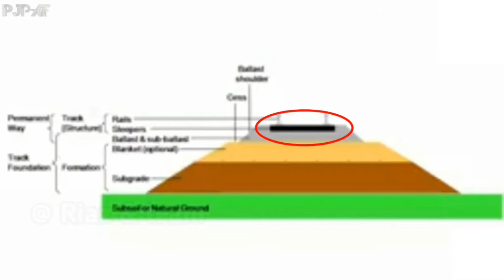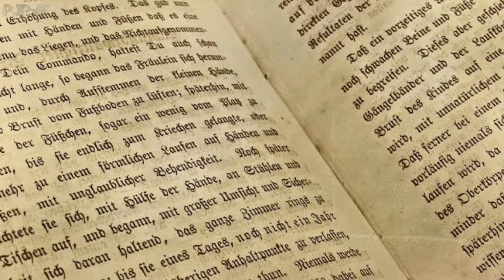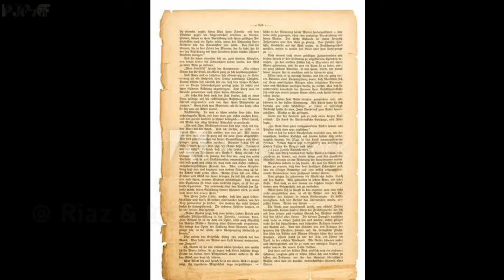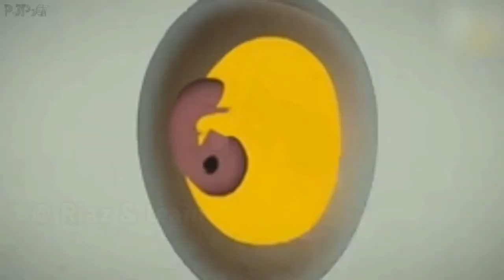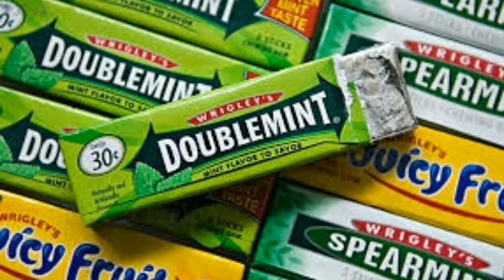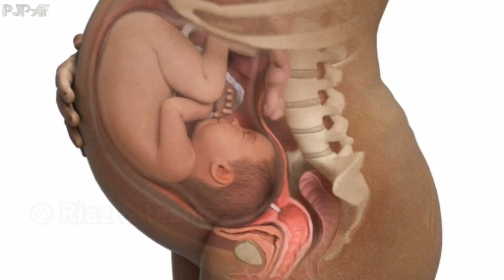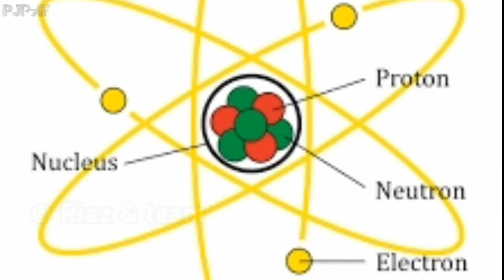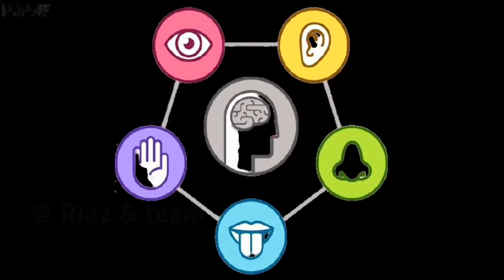How Google map know traffic || 10 amazing facts || fact & fiction বাংলা || PJPAF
Chapters

0:00 Prolouge
0:42 Fact No.1
1:51 Fact No.2
2:29 Fact No.3
3:05 Fact No.4
3:28 Fact No.5
4:38 Fact No.6
5:26 Fact No.7
6:12 Fact No.8
6:56 Fact No.9
7:22 Fact No.10
8:04 Bonus Fact No.1
9:10 Bonus Fact No.2
10:10 Conlusion

✴✴✴Anti-Piracy Warning✴✴✴

✉N:B : For any business or personal issue

1.10 amazing facts,Settings of rail track
2.How google map know traffic
3.How chicken breath into egg
4.baby sends stem cell to mother
5.Sararsh karapetaeyn
6.why we fell current touching a person or object
7.Wrigleys company revolution
8.Why there is a bump in J & F key in keyboard
9.Why there is a gap in book before writing
10.You have more senses than 5
11.You live 5 years in darkness
12.We have unique tounge print
13.fact & fiction বাংলা
14.PJPAF
15.Riaz